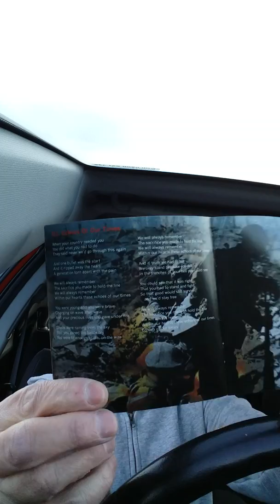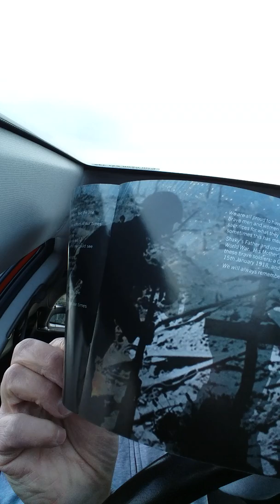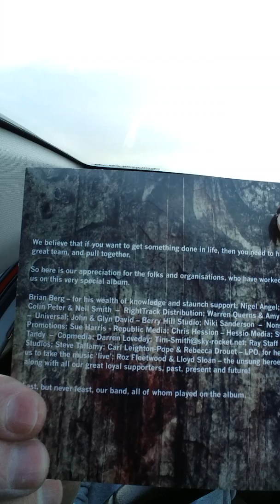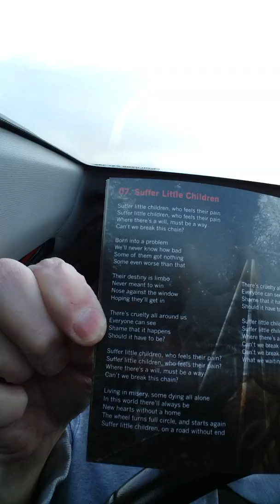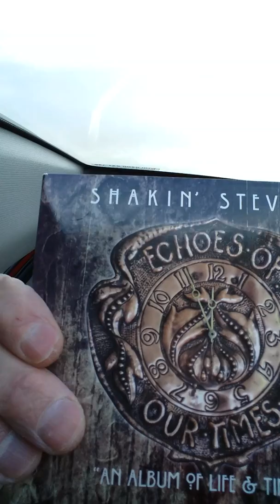SHAKIN STEVENS ECHOES OF OUR TIMES - ALBUM REVIEW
A great Blues Album by Shakin Stevens reviewed by Enjoy Harmonica - Enjoy!

Please Like, Follow & Share our Facebook Page & Join our Facebook Group.

These videos are free and will always will be, however all donations help very much. Please do not feel obligated.